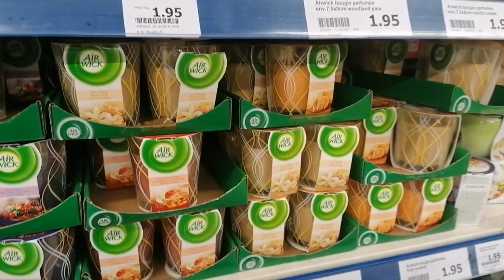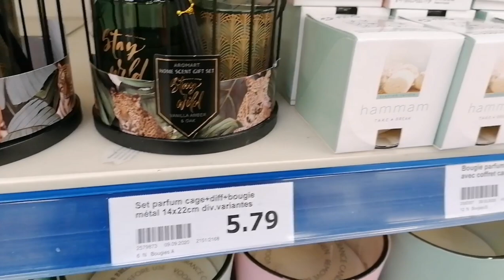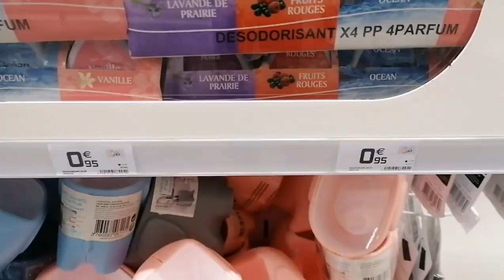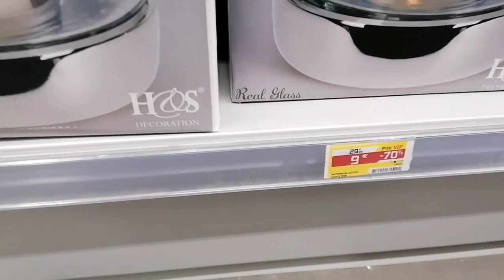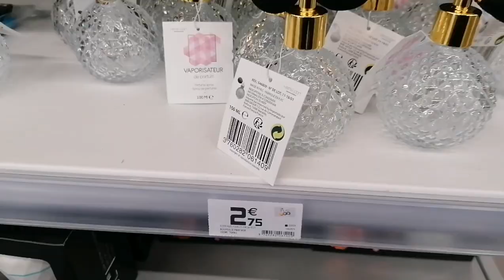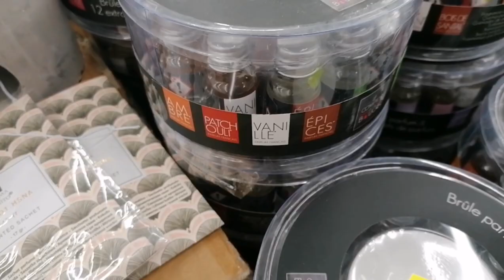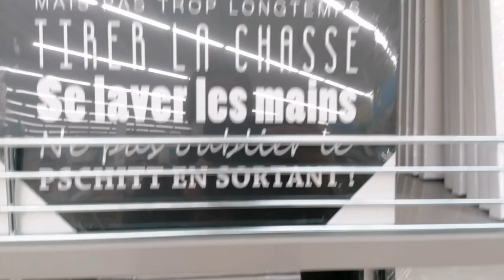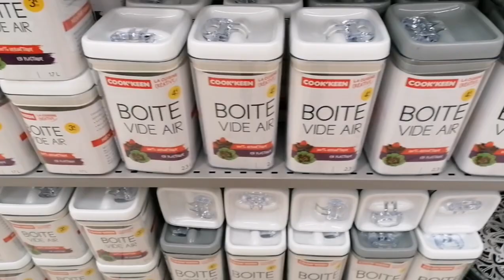عشاق ديكورات و التاويل دخلو خودو أفكار هميزات دلهبال جولة فالمحلات ولي ماشرا يتنزه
تحية كبيرة وشكركثير لأصحاب التعاليق الجميلة ربي يسعدكم و بيكم القناة غادي تنجح وبيكم غادي توصل بفضل الله وفضلكم  الله يفرح قلبكم ياأعز الناس